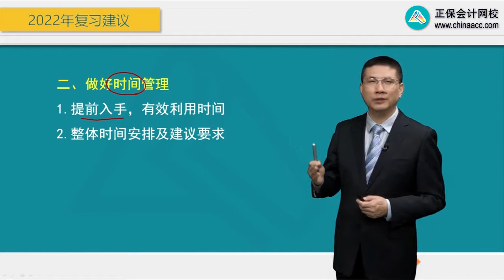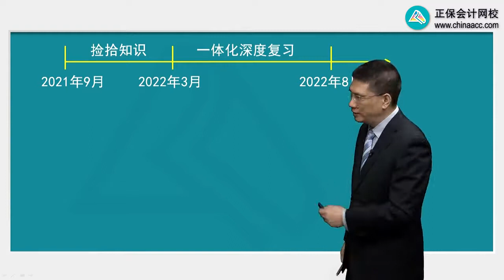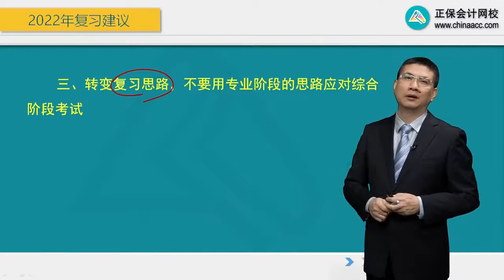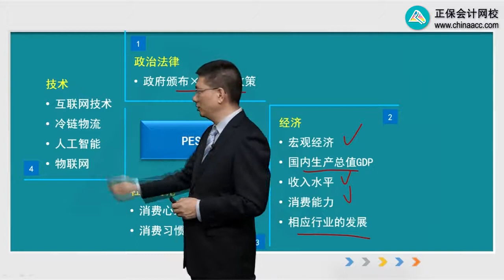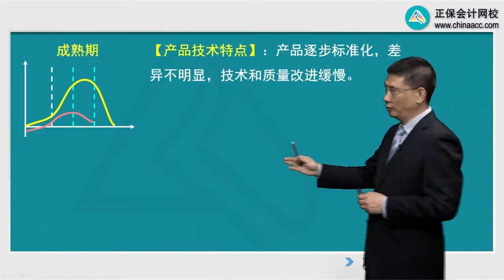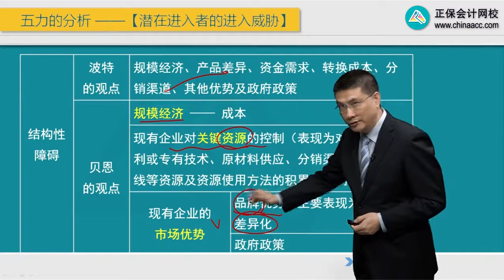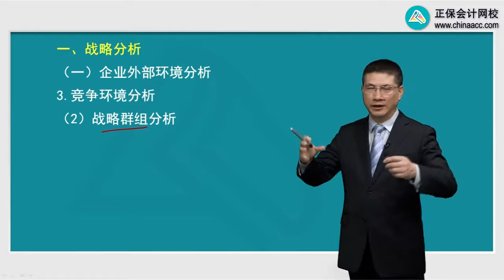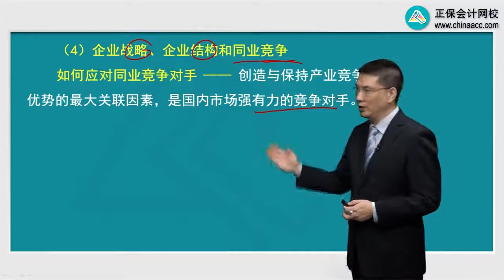第02讲 2022年复习建议、企业外部环境分析